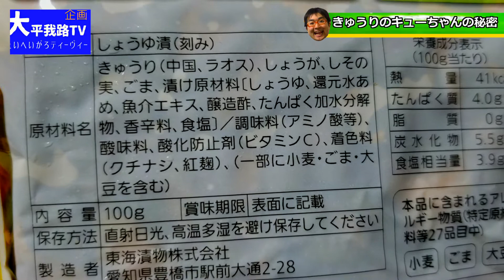【美食】四葉きゅうりがきゅうりのキューちゃんの旨さの秘密(スーヨーきゅうり) 大平我路TV